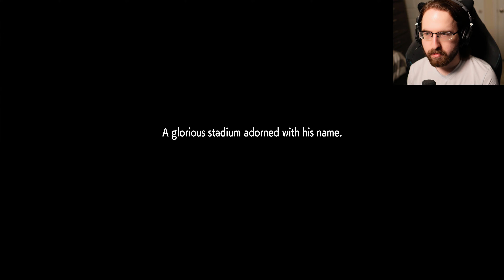Getting Tournament READY! | STREET FIGHTER 6 - PART 6 (Full Game PC)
As we prepare ourselves for the Novice League Tournament we have a series of prelims to take care of first to see if we are truly ready for the main event!

This series will include the World Tour STORY MODE ONLY

Also let me introduce you to Dorky McFly as he begins his journey to becoming the best fighter in the world! Or well at least tries to be.

Street Fighter 6 is the seventh main entry of the Street Fighter Franchise. Developed by Capcom using their brand new RE Engine. Street Fighter 6 is available on the following systems: Playstation 4, Playstation 5, Windows and Xbox Series X/S. SF6 released worldwide on June 2, 2023